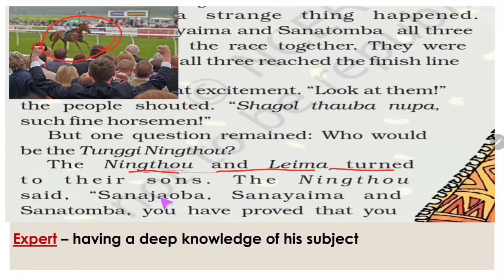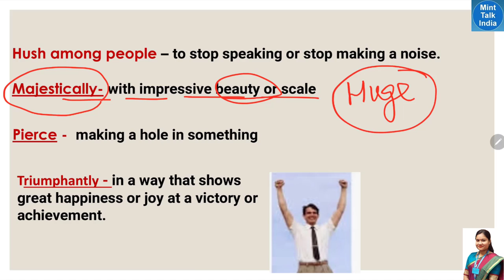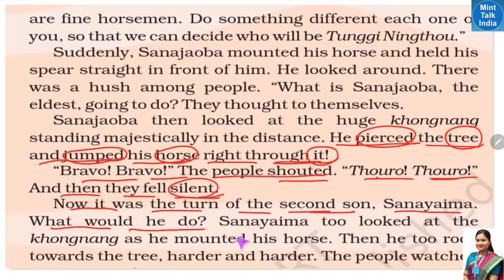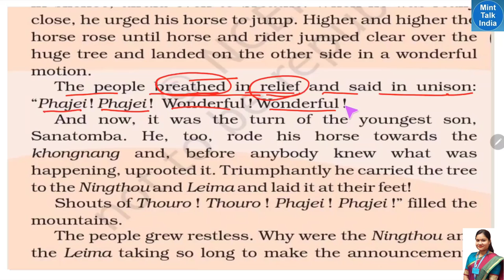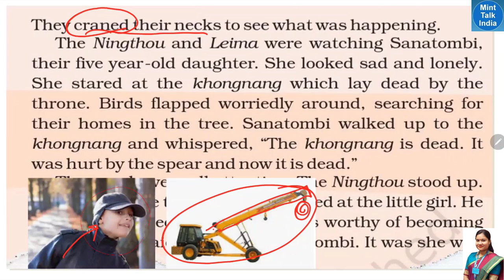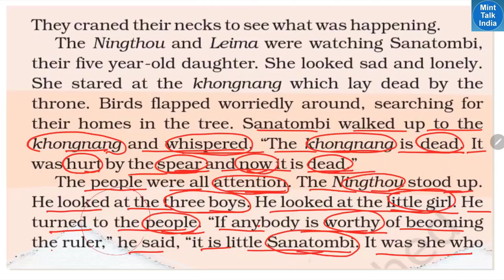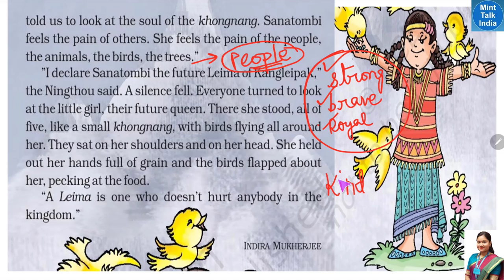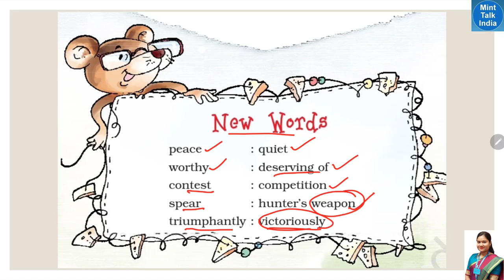Who will be Ningthou (Pt 2) | NCERT Class 5 English Unit 10 Story Who will be Ningthou Explanation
Who will be Ningthou (Part 2)/  NCERT Class 5 English Unit 10 Story Who will be Ningthou Explanation in Hindi

           In this video of Mint Talk India channel, we are trying to understand Who will be Ningthou chapter of NCERT Class 5 English Unit 10 lesson [i.e Who will be Ningthou lesson Explanation in Hindi With Word Meanings] in your easy to understand language so that you can understand the chapter well and explain it to others. The lesson "Who will be Ningthou" is part of the NCERT Class 5 English Unit 10 Marigold book.
          Who will be Ningthou Class 5 Explanation in Hindi, is a video lesson in which the chapter has been explained in simple hindi-english bi-lingual languages, along with picture explanations and word meanings. This NCERT Class 5 English Unit 10 Who will be Ningthou chapter has been discussed in 3 Parts.This is the Part 2 video of The Little Bully video lesson with title name 'Who will be Ningthou (Part 2)/  NCERT Class 5 English Unit 10 Story Who will be Ningthou Explanation in Hindi'.

Lesson    :  Who will be Ningthou (Lesson)
Subject    : Class 5 English Unit 10
Book        : NCERT English Marigold